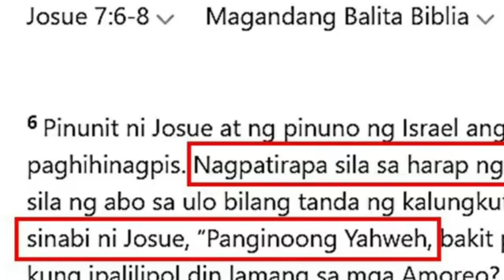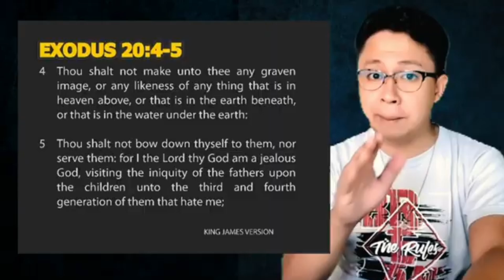Buking dito ang mga Anti-Katoliko! Lumuluhod ba tayo sa mga rebulto mismo?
Ito ang sagot ni Bro Denz Oberio sa Mr Curious Catholic sa tanong bakit daw tayong mga Katoliko lumuluhod sa mga rebulto ng mga Santo.